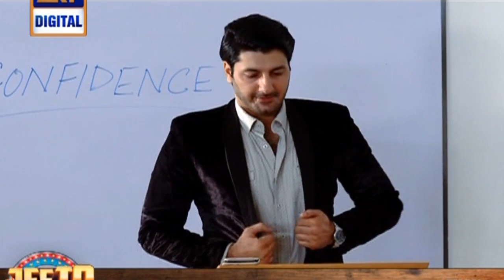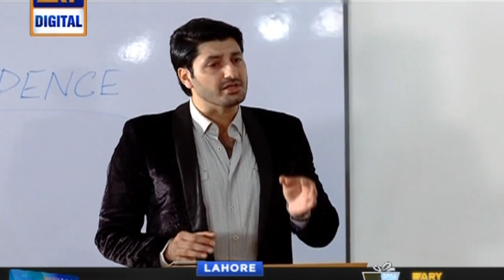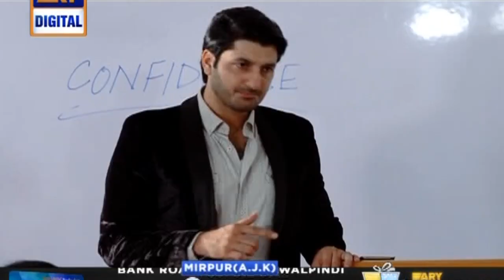Khoat Ep 18 - ARY Digital Drama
Watch Khoat  Ep – 18 – 29th July 2016 only at ARY Digital Official YouTube Channel.

Khoat is a story that revolves around Javed Ayaz ( Jibran Khan), a hypocrite who flirts and deceives others for his benefit. He belongs to a lower middle class family; but his goals are higher and in order to achieve them, he fools different women at different stages of his life.

Maira (Nida Khan) is Javed’s first wife who truly loves him but gets nothing in return. He pretends to love her but his only motive behind the marriage is her money.

Cast :

Jibran Khan as Javed Ayaz
Nida Khan as Maira
Zhalay Sarhadi as Sunaina
Maria Wasti as Shagufta and others.

Director: Amin Iqbal

Timing:

Watch Khoat every Friday at 10:00 pm only on ARY Digital.